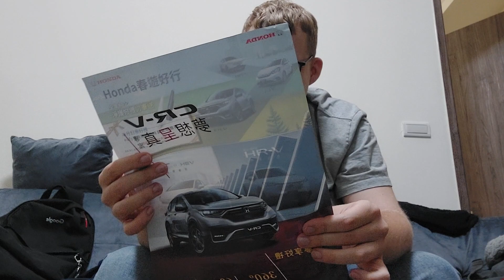Used DJI Avata Unboxing